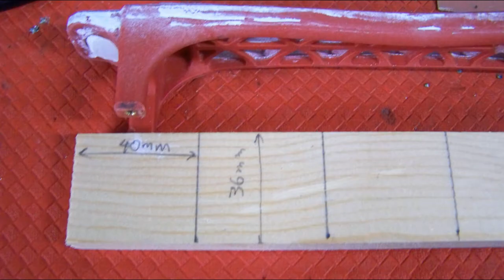DIY wooden quadcopter arms - 450mm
This is how I make my own replacement quadcopter 450 arms out of wood. Because quadcopters do crash - specially when testing new moves and setting up new flight controllers, this is something that happens. The wooden arms are stiffer and lighter, which gives you a different flight experience, somewhat improved because of their stiffness.